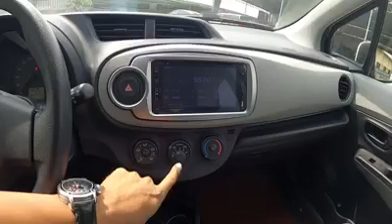2012 Toyota VITZ & 2011 Toyota VITZ Review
Hello ! Everyone, Wellcome to my channel.2012 Toyota VITZ & 2011 Toyota VITZ Review.